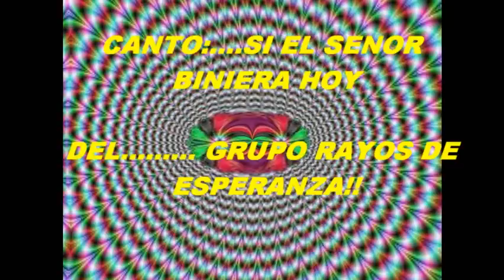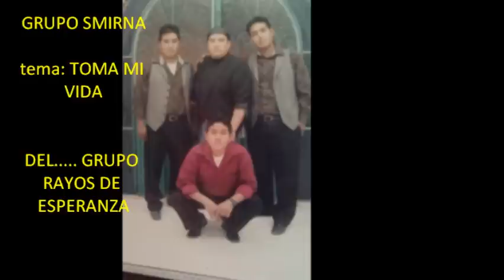GRUPO SMIRNA TOMA MI VIDA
grupo smirna de buenavista chinantla puebla,,,,,este es un canto que nacio del grupo rayos de esperanza